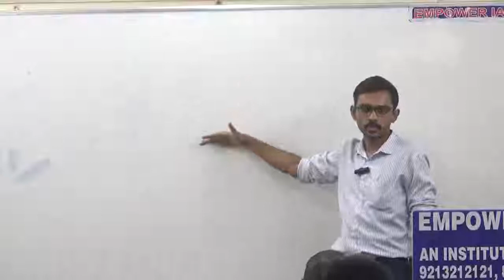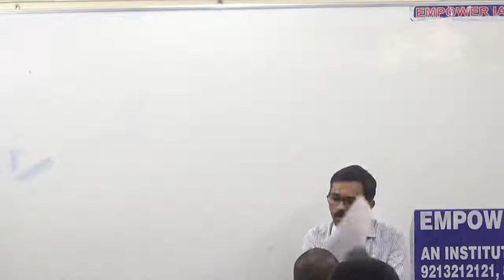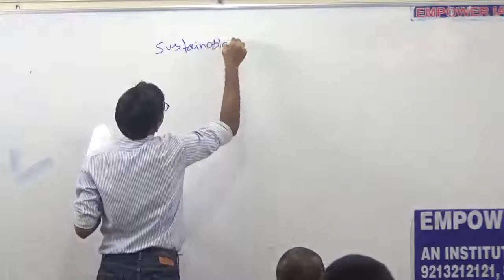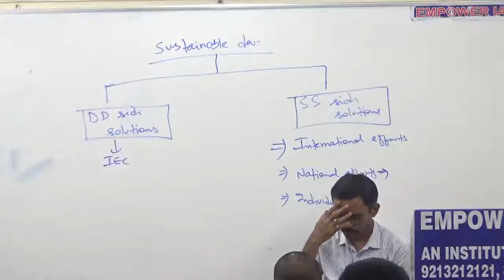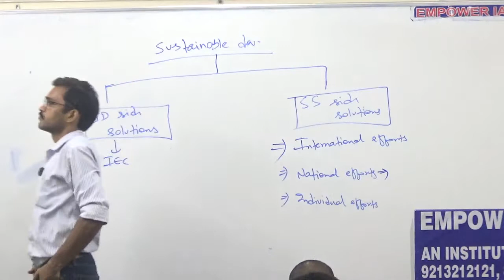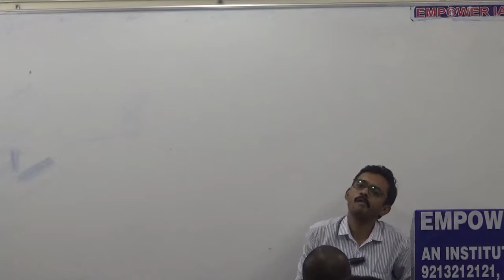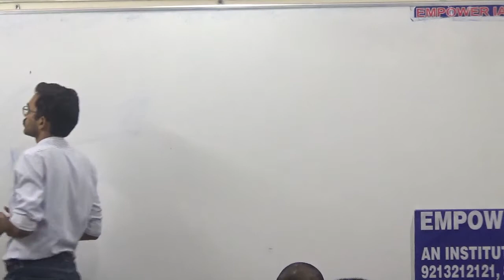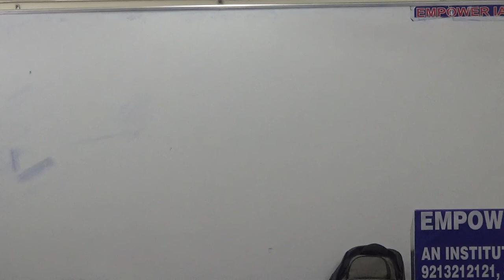ETHICS LECTURE 23